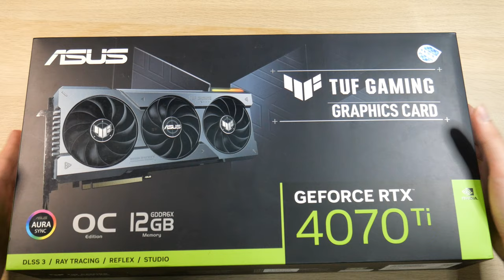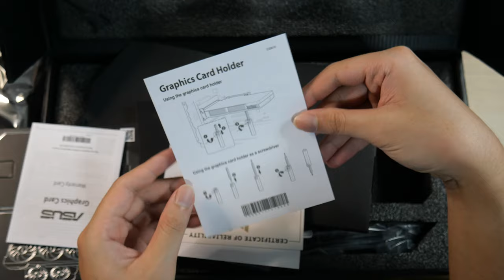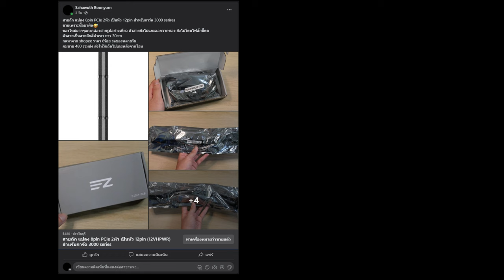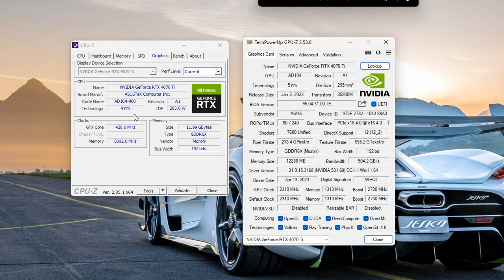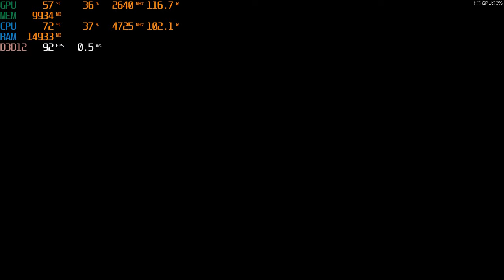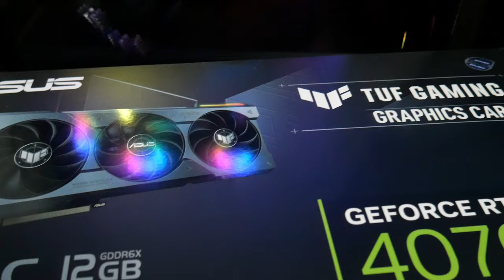แกะกล่องรีวิว ASUS GEFORCE RTX 4070 TI TUF O12G GAMING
00:00 Intro
01:24 แกะกล่องและรีวิว
14:07 สเปคเครื่องที่ใช้ทดสอบ
15:41 ForzaHorizon5 [ 2K EXTREME ] (BENCHMARK MODE)
18:52 ForzaHorizon5 [ 2K EXTREME ]
22:27 ForzaHorizon5 [ 2K EXTREME + FRAME GENERATION ]
26:15 NFS Unbound [ 2K ULTRA ]
29:19 NFS Unbound [ 2K ULTRA + FRAME GENERATION ]
31:22 PUBG [ 2K ULTRA ]
37:46 สรุป+ปิดคลิป

Spec คอม
CPU: AMD Ryzen 7 5800X
MB: Asrock B550 Steel Legend
RAM: G.SKILL TRIDENT Z NEO 48GB  (8GBx2 + 16GBx2) BUS 3600
VGA: ASUS GEFORCE RTX 4070 TI TUF O12G GAMING
SSD(1): WD Blue SN550 1TB
SSD(2):WD BLACK SN750 SE 250GB
HDD: WD Blue 1TB
PSU: SuperFlower 850W 80+ Gold
CASE: Antec P8
ถ้าชอบอย่าลืมกด Like กด แชร์ กันด้วยนะครับ
ถ้าไม่ชอบกด Dislike และบอกเหตุผลที่ไม่ชอบไว้ที่ comment เพื่อที่ผมจะได้ปรับปรุงต่อไป
และสามารถติดตามข้อมูลข่าวสารเกี่ยวกับแชนแนลของผมได้ที่
Facebook Fanpage